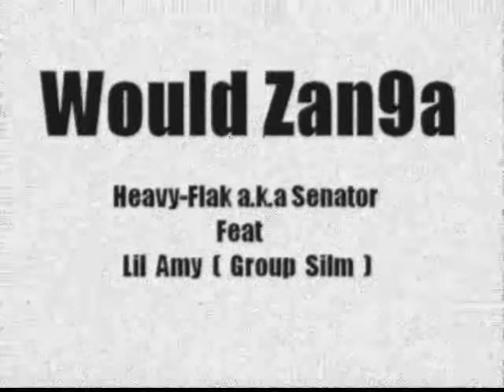Heavy-flak aka senator feat lil amy would zan9a